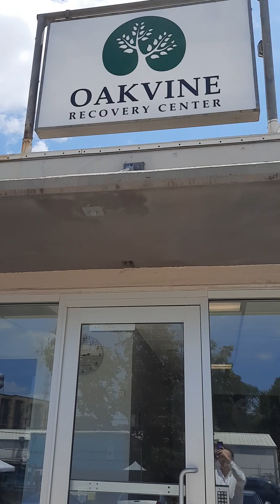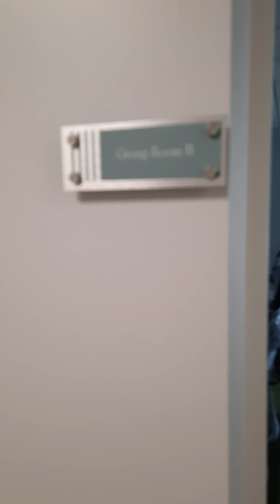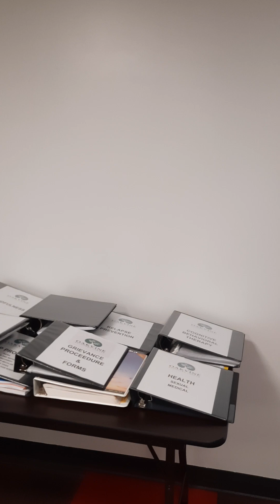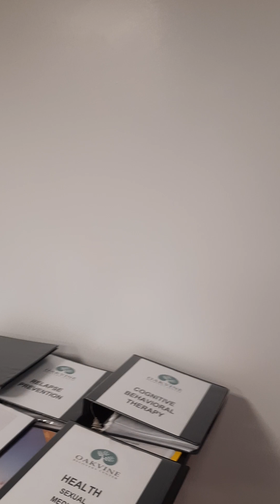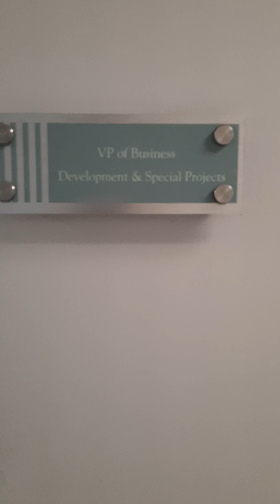Austin Drug Rehab PHP/IOP For Sale